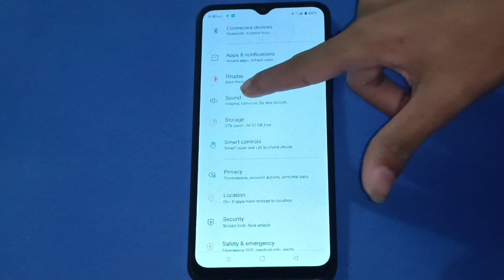how to change notification sound in realme c30